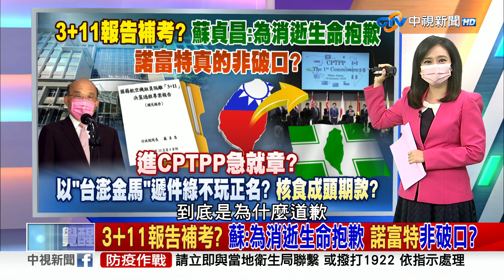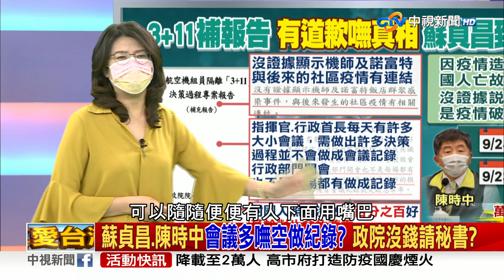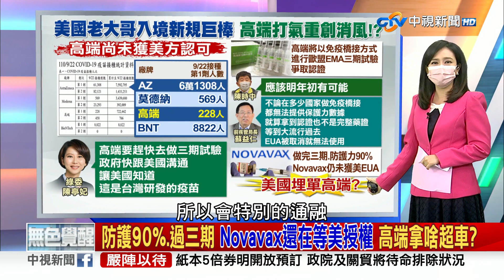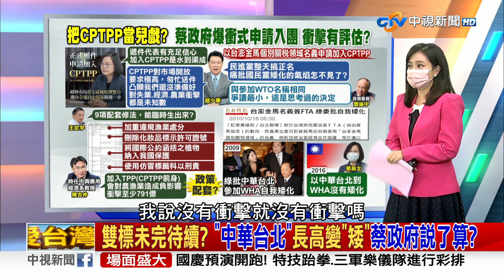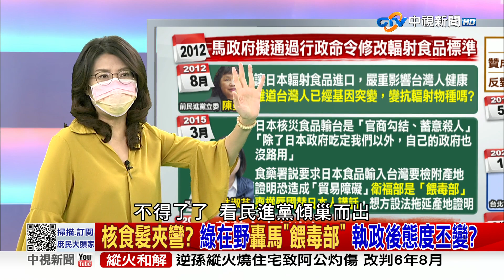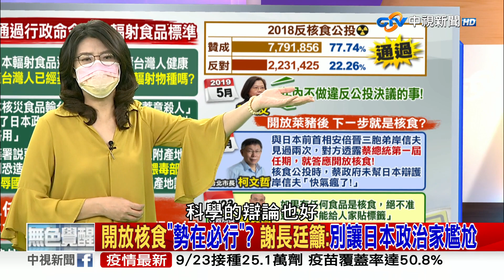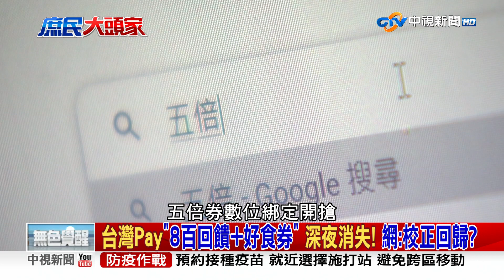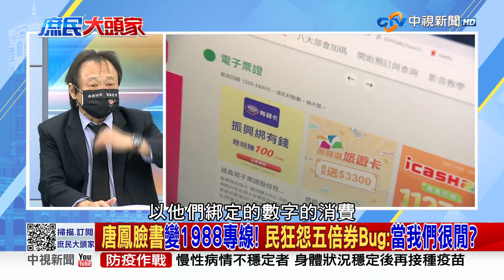《庶民大頭家》完整版 3+11報告補考？蘇貞昌：為消逝生命抱歉 諾富特真的非破口？20210924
【本集來賓】
1.鄭麗文　立法委員
2.王鴻薇　台北市議員
3.謝寒冰　 資深媒體人
4.王世堅　台北市議員